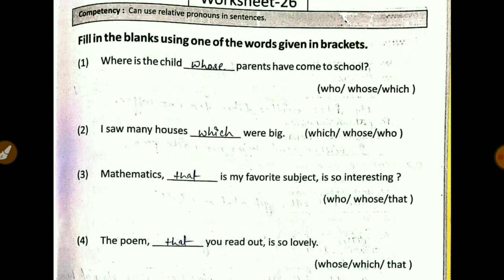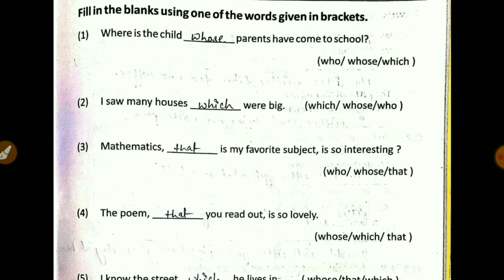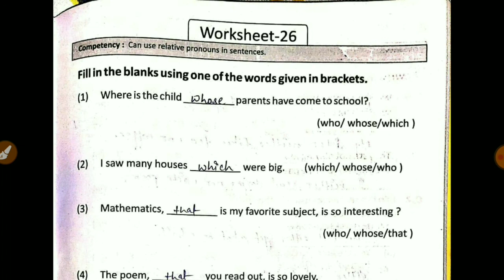प्रखर/Prakhar English Workbook Worksheet -26 (page-79) कार्यपुस्तिका कार्यपत्रक -26 अंग्रेजी